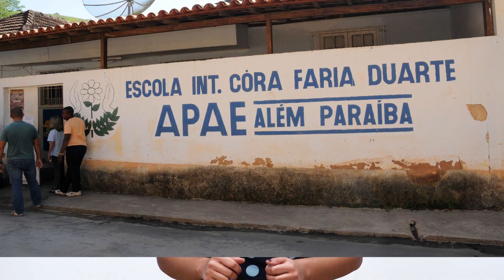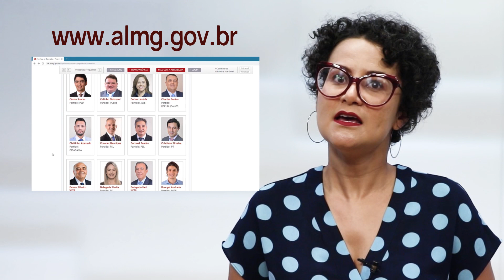O que são e para que servem as Emendas Parlamentares? Assembleia Explica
Emendas parlamentares. Você ouve o tempo todo esse termo, certo? Mas o que são e para que servem esses recursos financeiros? A jornalista Priscila Armani explica para você.